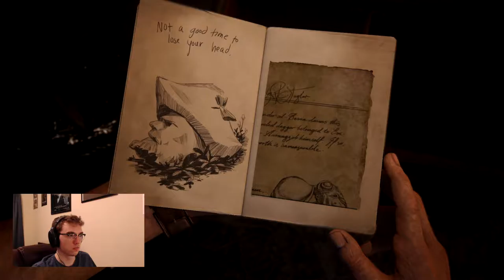DRAKE GETS MAROONED - Uncharted 4 part 8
I'm finally back with part 8 of my uncharted lets play! Do I say anything funny this time? Tune in and ind out!